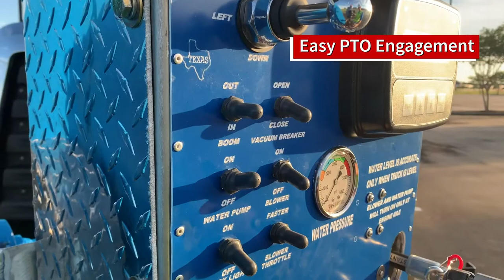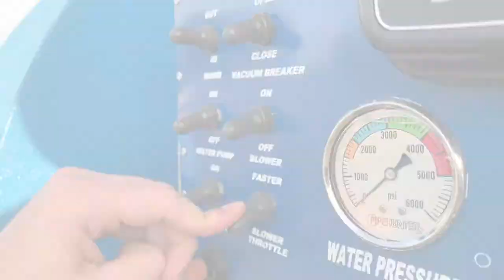PipeHunter Non-CDL Mini Combo Sewer Cleaner - In-Depth Walkthrough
Learn about all the features and capabilities of the PipeHunter Mini Combo truck which has the unique benefit of being a Non-CDL vehicle!